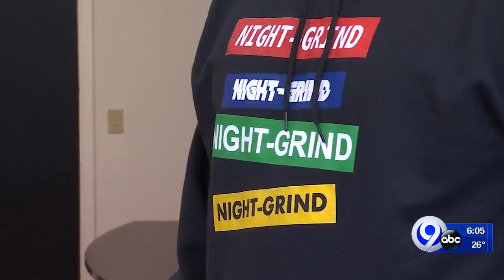Former Syracuse Basketball player opens shop in Armory Square